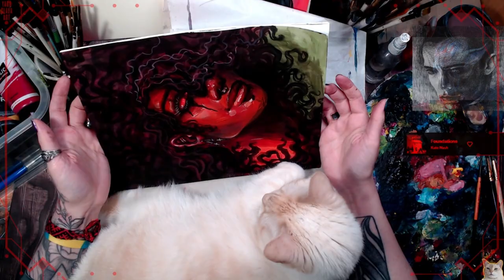Playing with red